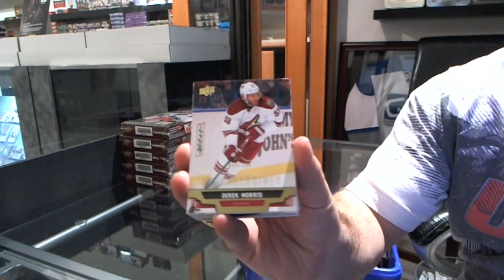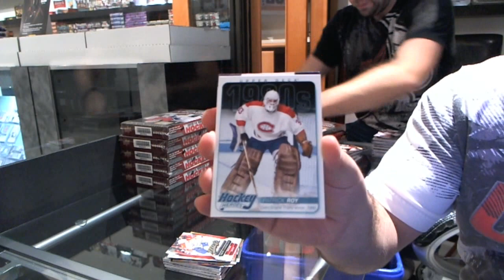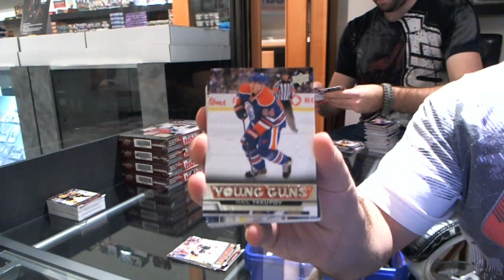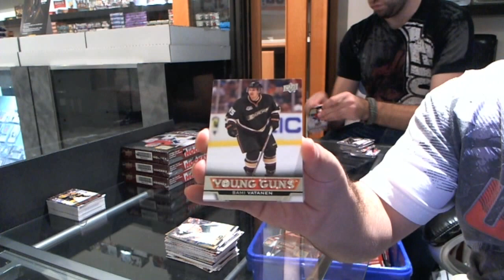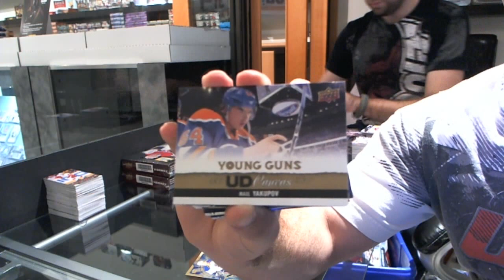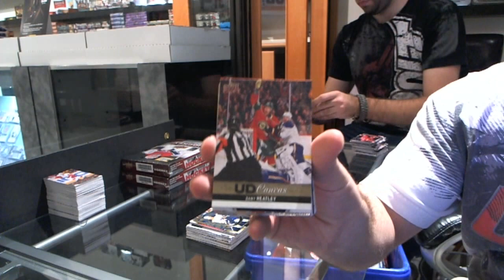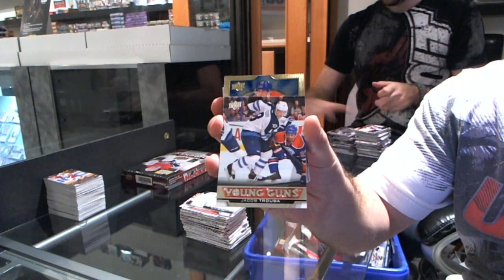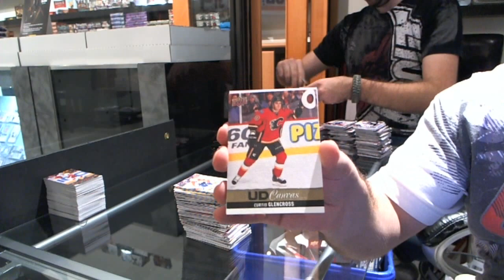13-14 Upper Deck Series 1 Hockey 12 Box Case Break - C&C #2537